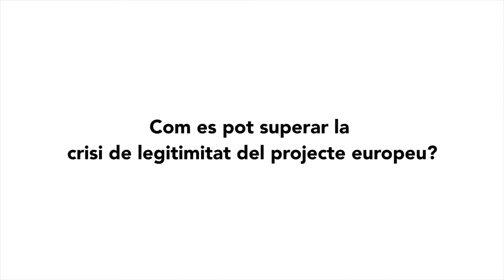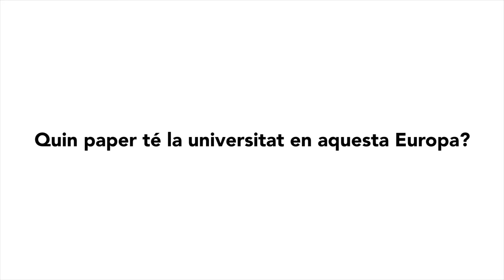Entrevista a Jaume Duch, portaveu i director general de Comunicació del Parlament Europeu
Amb motiu de la inauguració del curs acadèmic 2017/2018 a l’Auditori de la Facultat de Comunicació i Relacions Internacionals Blanquerna-URL, la Universitat Ramon Llull entrevista a Jaume Duch, portaveu i director general de Comunicació del Parlament Europeu i ponent de la lliçó inaugural.